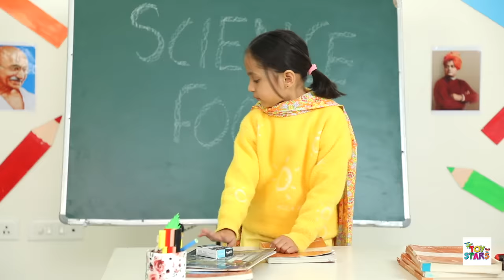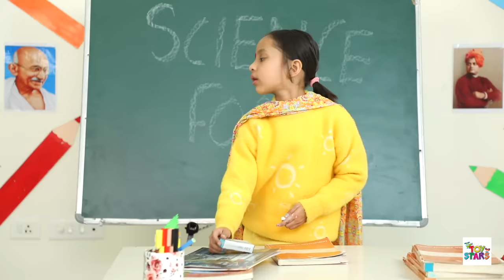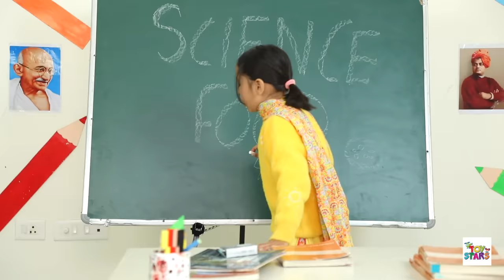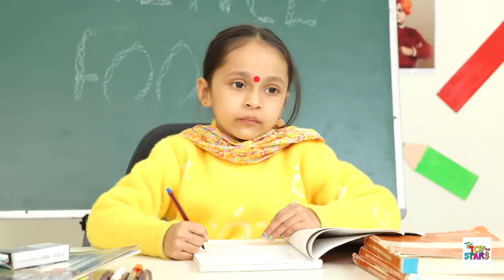Bhukkad Ladki - भुक्कड़ लड़की - A Moral Story | Hindi Kahaniya | ToyStars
Aaj ki kahani hai bhukkad ladki ki jo apna khana toh khati hi thi saath mai bakiyon ka khana bhi kha jati thi toh kaise kia uss bhukkad ladki ne bhookh par control yeh dekhne ke liye video ko

Credits:
Artists : Dora, Anaya and Navya
Written by: Suraj Sundriyal and Vicky Vaish
Directed by: Suraj Sundriyal
DOP : Dinesh Kumar and Premjeet
Coordinator : Radhika Singh
Support Staff : Amit Kumar Prajapati
Editing & Post Production: Md Danish
Promotions: Komal Sharma
Channel Head: Nisha Topwal, Rohit Rastogi, Vikram Choudhary

SpiceUp is a digital media company that owns six YouTube channels, including Anaysa, SpiceUp Shorts, My Miss Anand, Shruti Arjun Anand, Cook With Nisha, ToyStars & SpiceUp Gamerz.